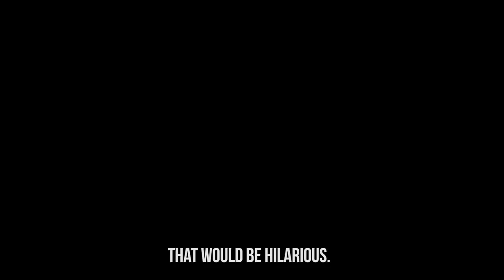BATTLEFIELD 1 - Über Trailer Edition - REC Original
Battlefield 1 über trailer - a fun little project with Jason Moore.

This video is made from Battlefield 1 game video(gameplay footage).